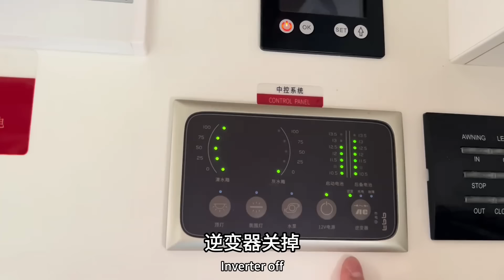带着三猫一狗去西藏，我的川藏线起点不是成都，向着拉萨出发喽【KO的旅行日记】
旅行了两年之后卖掉房车
家有仨猫一狗四萌宠
投身养老行业，致力为老人做点事情
更多视频请点击